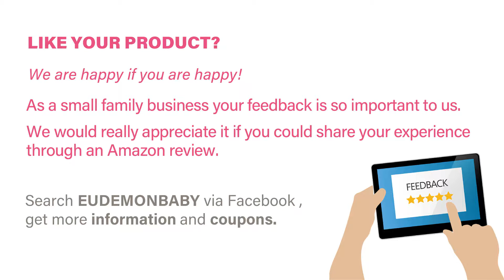EUDEMON Baby Safety Cabinet Cupboard Double Handle Door Lock Installation & Use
Click and place an order via AMAZON!

EUDEMON (3 Pack) U Shaped Kids Proofing Cupboard & Cabinet Locks for Knobs & Handles in Kitchen,Bathroom and etc.Easy to Install, no Tools Need or Drill

Your satisfaction is always our top priority.
Hope EUDEMON can help make your home a safer place for your babies!